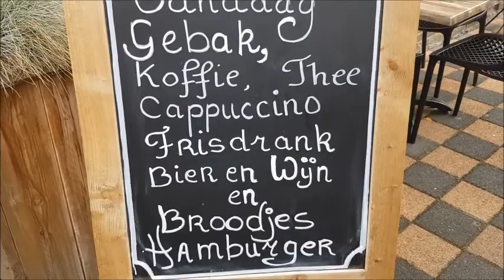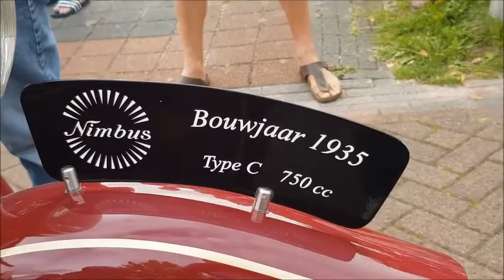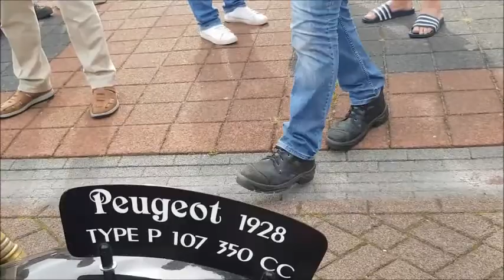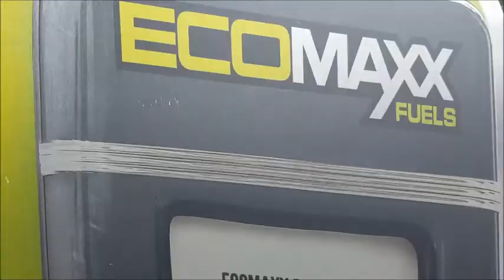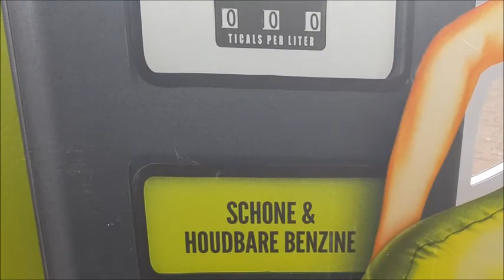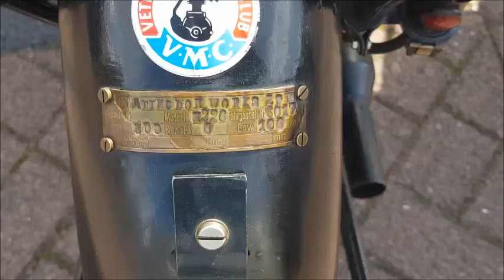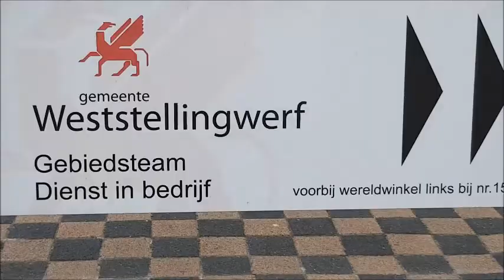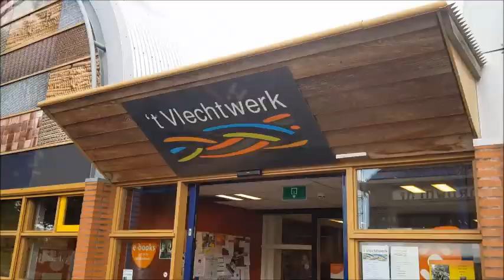51ste Nutter van der Heide Rally start en finish in Noordwolde fr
51ste Nutter van der Heide Rally start en finish, voor de eerste keer bij Lunchroom  Tramhalte Plein in Noordwolde. Met 92 deelnemers oude motoren en bromfietsen. Zondag 1 september 2019. Video gemaakt Henk Diever.